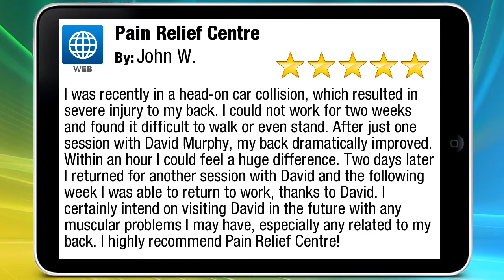Pain Relief Centre Kilcock Exceptional Five Star Review by John W.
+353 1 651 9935 / 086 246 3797 Pain Relief Centre Kilcock reviews
Excellent Rating

I was recently in a head-on car collision, which resulted in severe injury to my back. I could not work for two weeks and found it difficult to walk or even stand. After just one session with David Murphy, my back dramatically improved. Within an hour I could feel a huge difference. Two days later I returned for another session with David and the following week I was able to return to work, thanks to David. I certainly intend on visiting David in the future with any muscular problems I may have, especially any related to my back. I highly recommend Pain Relief Centre!

Pain Relief Centre
4 New Ln
Kilcock Co. Kildare